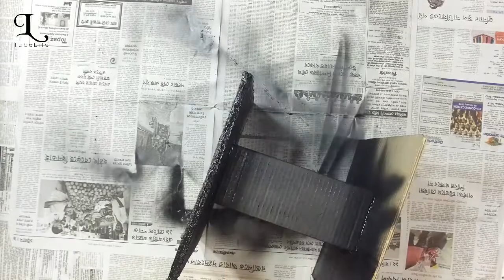DIY lampshade Made with Jute Yarn | Easy Handmade DIY Lantern | TubeLife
Watch our latest video about How to make a DIY lampshade Made with Jute Yarn | Easy Handmade DIY Lantern.

In this video,  we have tried to show you a unique idea about utilizing wasted Jute rope or yarn turning into a well decorated Lampshade within a few minutes. Guys, it's really really cool & easy. Then, why throw your jute rope or yarn after using them into thrash?
Let's utilize them & make others feeling amazed.
Enjoy the video till the last moment.

Happy Recycling.
Tubelife.

Recycled Lamp With Old Pen | Beautiful Lamp | Recycled Craft Ideas| TubeLife

Amazing Lampshade Idea by Recycling Plastic Bottle Cap | Best Crafts Ideas with Wastage's | TubeLife

DIY ceiling lampshade Made with Jute Yarn | Easy Handmade DIY | Life hacks idea | TubeLife

DIY Paper Lamp for Ceiling | How to make a handmade lamp with paper | Crafts idea | TubeLife